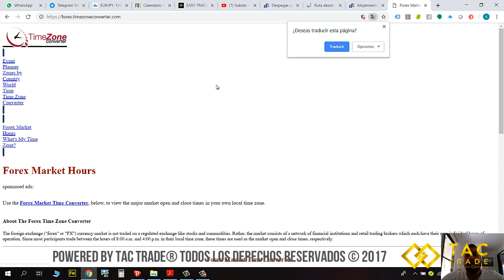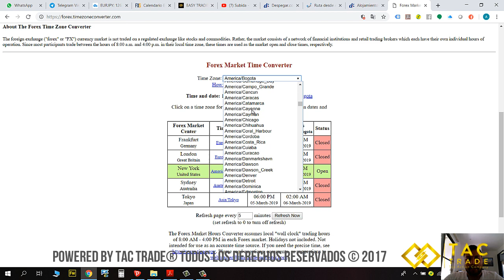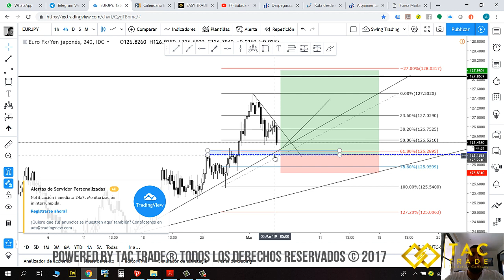Cuales son los mejores horarios para invertir en Forex